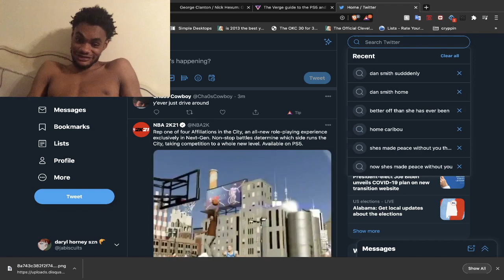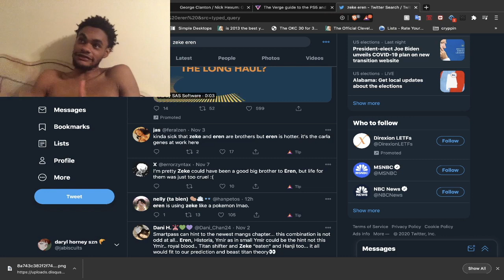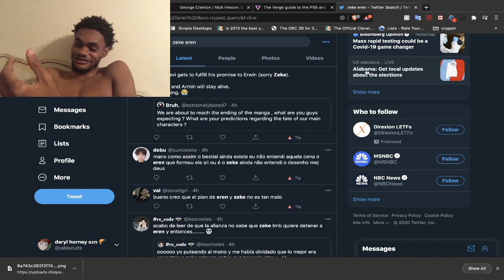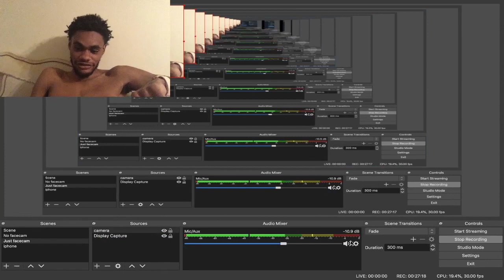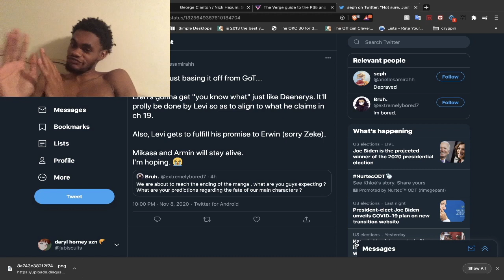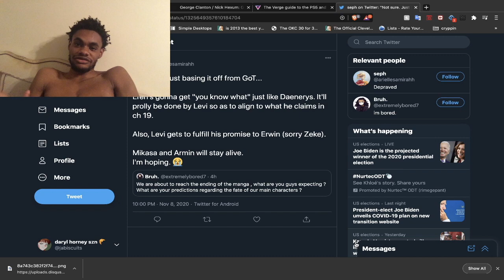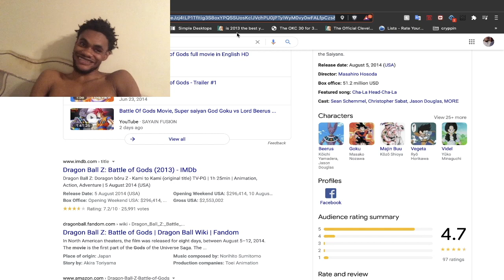[AOT] Ch. 134 Closing Thots! - Shingeki is stealing 2021! Eren is stealing titans!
I expect nihilism in galore. hope I also redeemed one of my earlier videos, in reference to the Season 8 Game of Thrones comparisons.